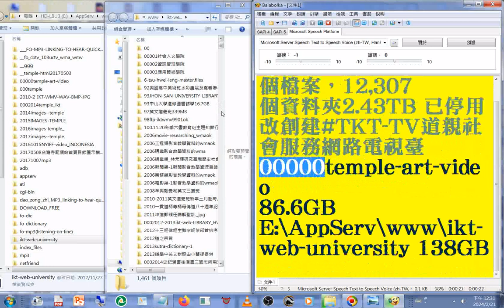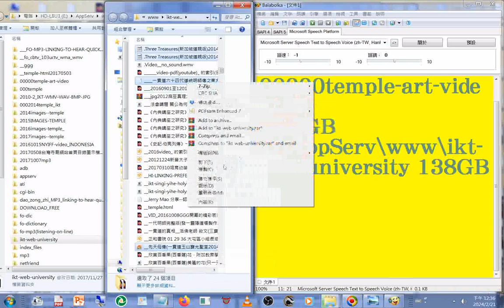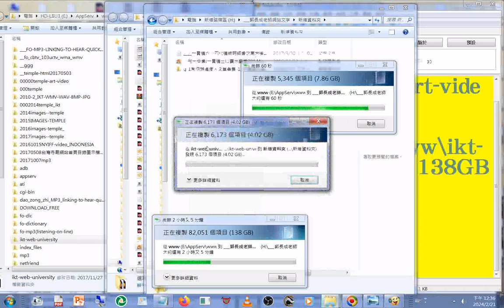觀看檔案資料夾ikt-web-university 138GB ( www 739,173 個檔案，12,307 個資料夾2.43TB 電腦顯示20180329創立( 已停用) 改創建#TKT-TV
道親社會服務網路電視臺